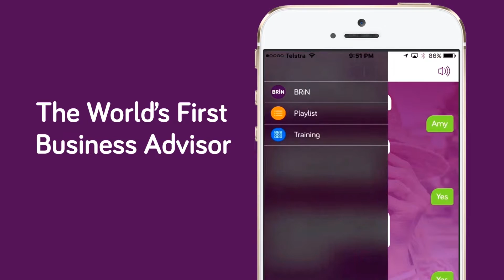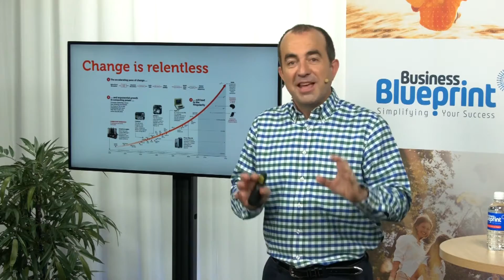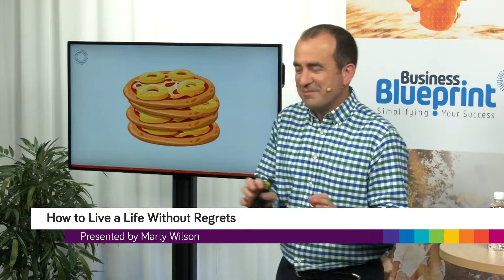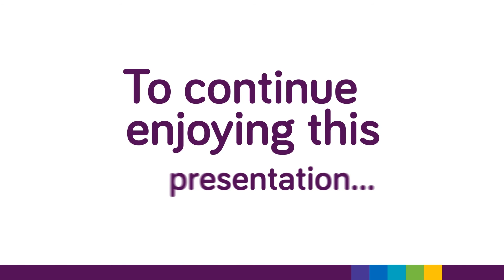7 Fundamentals to Live a Life Without Regrets PREVIEW by Bizversity.com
Want to watch "7 Fundamentals to Live a Life Without Regrets" in FULL for FREE?

How to Live a Life Without Regrets

How do you live a life without regrets? Marty Wilson presents a happy, engaging and lively talk on making the most out of life without fear of regret.

 • Find out the 7 themes of living life well
 • Why fear itself can stop our evolution
 • The concept of having 'new feeling'
 • Why having a mentor is important
 • Why you should trust your instincts
 • Why you should take more risks
 • Why it is okay to make more mistakes

Presented by Marty Wilson